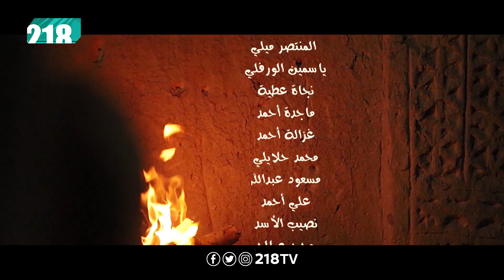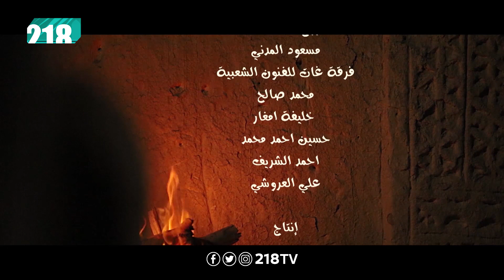رزق الميت | مسلسل آغرم